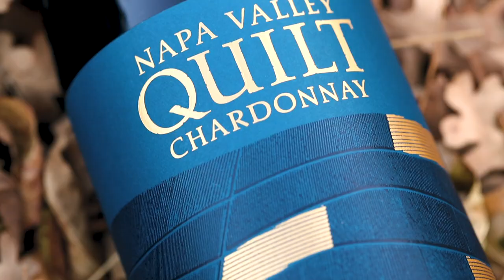Napa Valley Quilt Brand Overview